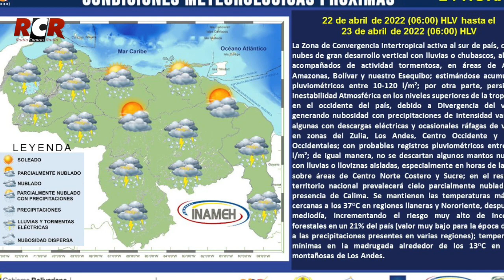RCR750AM -Informe RCR - Vespertina | Miércoles 27/04/2022